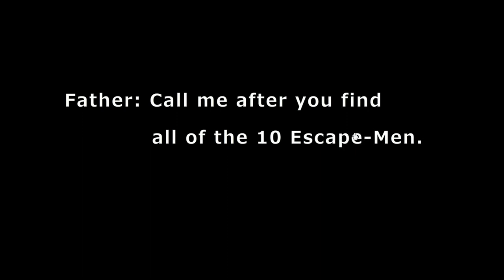No1 Game's Find the Escape-Men 104 Trial of the Love (bad and happy ends) Walkthrough